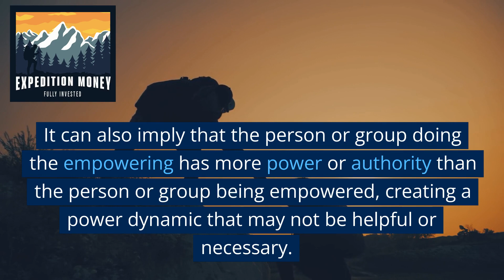Why Should I NOT Use The Word EMPOWER?